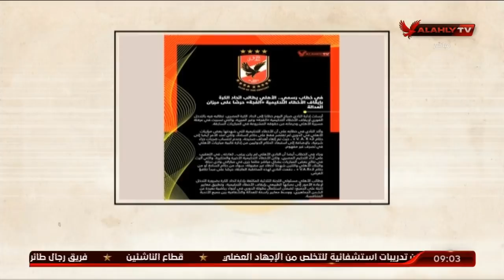الحلقة الكاملة | ملك وكتابة مع عدلي القيعي وإبراهيم المنيسي | 18-1-2021